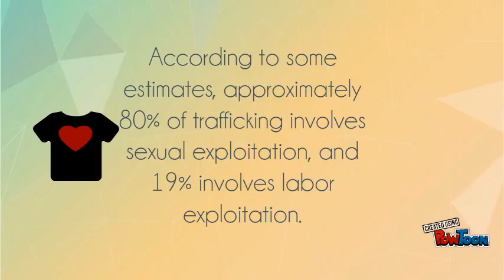The Distressing Truth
Here are a few facts about Human Rights-- Created using PowToon -- Free sign up -- Create animated videos and animated presentations for free.  PowToon is a free tool that allows you to develop cool animated clips and animated presentations for your website, office meeting, sales pitch, nonprofit fundraiser, product launch, video resume, or anything else you could use an animated explainer video. PowToon's animation templates help you create animated presentations and animated explainer videos from scratch.  Anyone can produce awesome animations quickly with PowToon, without the cost or hassle other professional animation services require.